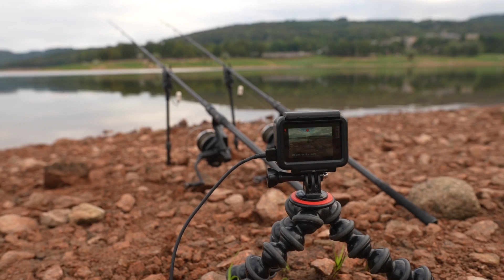Fangrausch am französischen Stausee!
Es gibt selten Gewässer wo so viele Karpfen vorkommen wie in dem See, den wir vergangene Woche für zwei Nächte besucht haben. An Schlaf war hier nicht zu denken. Selbst das Filmen wurde teilweise durch Bisse unterbrochen. Viel Spaß mit dem Video.